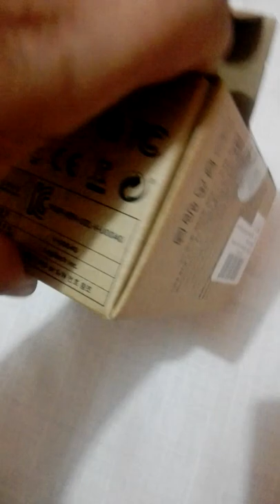Por fin llego mi NUEVA | CAMARA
Bienvenidos a la comunidad Vikinga, disfruta del directo
y forma parte del club!!

Me encanta jugar todo tipo de juegos y pasar el rato con mi comunidad. Me gusta transmitir juegos nuevos y ayudar a otros cuando puedo.
Ven a pasar el rato y relájate con nosotros.

▬▬▬ HORARIO ▬▬▬
Lunes - Martes - Miercoles - Jueves - Viernes
8:30pm - 1:00am ( Youtube - Twitch -Mixer )
Current local time in America/Ojinaga
(Sujetos a cambio)

▬▬▬▬▬▬▬▬▬ INFORMACIÓN SETUP ▬▬▬▬▬▬▬▬▬
CPU: Intel Core i9-9900K 3.6 GHz (5.0 GHz Max Turbo)
MB: Asus Intel Z370 Prime
GPU: NVIDIA GeForce RTX 2080 8GB
RAM: 16GB DDR4 RAM
SSD: Samsung 500GB
HD: 2TB
Liquid Cooling: Yes
Power Supply: 650W

▬▬▬ REGLAS DE CHAT ▬▬▬
  1.  Ser positivo y útil para otros espectadores.
  2. Sé respetuoso con los moderadores.
       (Si un mod banea sin razon, mandar screenshot a mi discord y se le quitara mod).
  3.  No pidas ser Mod. (En base a tu frecuencia y comportamiento seras considerado)
  4.  ¡No te promuevas! (Spam)
  5. No links.
  6. El racismo o la discriminación resultarán en una prohibición.
  7. Evite las discusiones religiosas y políticas.